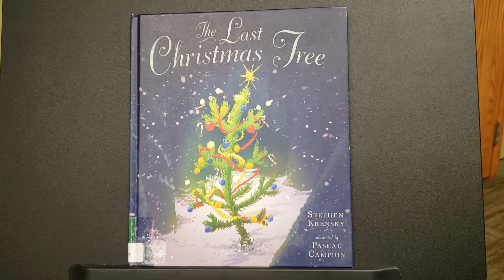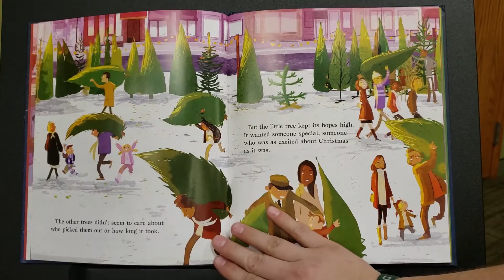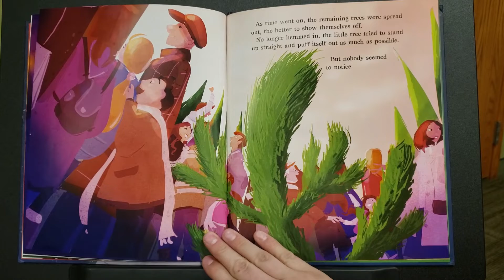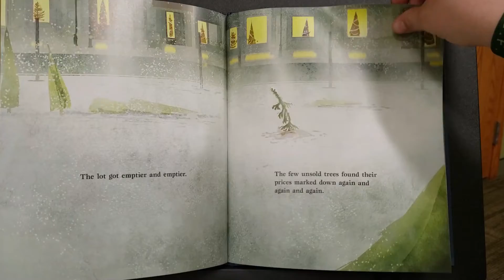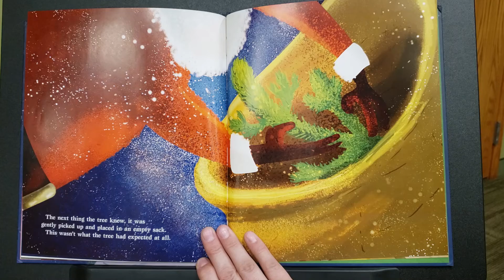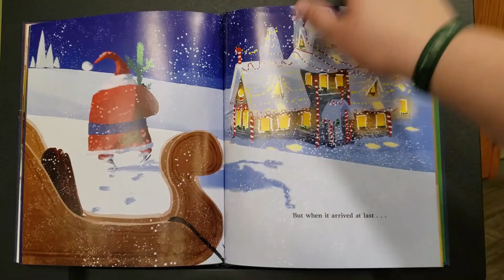Countdown to Christmas 23rd Night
Join us as we countdown to Christmas by reading a book every night! 2 more sleeps until Christmas. Today's book is “The Last Christmas Tree” written by Stephen Krensky, and published by Dial Books.